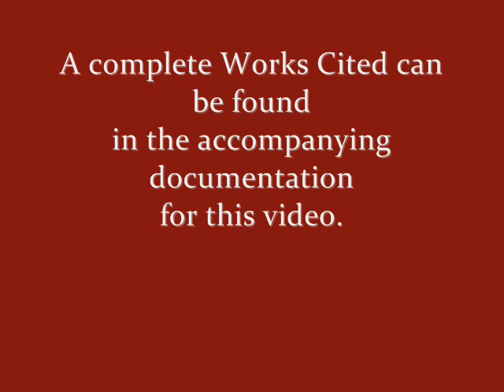Images of Caesar in the Modern World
A presentation for HIST 460 at California State University, San Marcos, on images of Julius Caesar used in the modern era as a reflection of his own self-promotion.